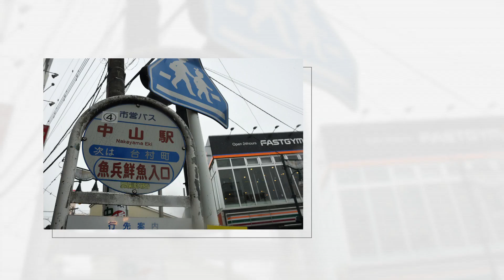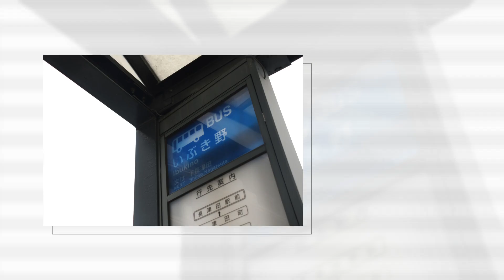いぶき野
おたんじょびどうがです

[tobakai_STANMIC No.M-04]
伊吹翼「泣き空、のち」の曲で、横浜市交通局98系統の駅名をゲキヤクが歌います。
【区間】
横浜市交通局98系統：中山駅前～長津田駅前
【画像】
とばかい
【原曲】
泣き空、のち/伊吹翼